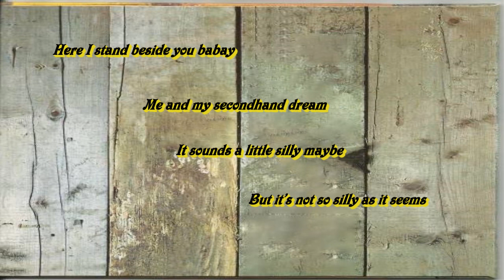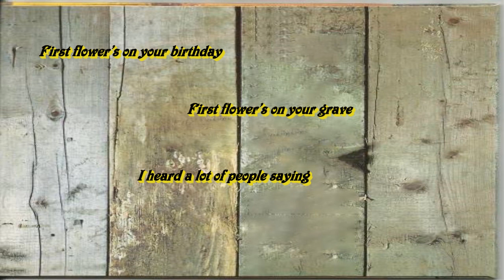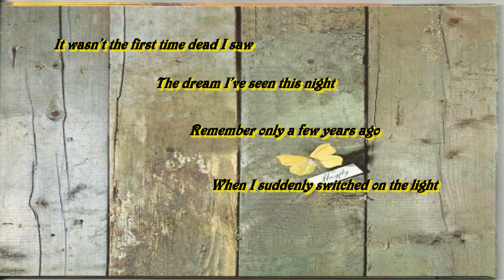Mayfly [NLD, Psych Folk/Prog Folk 1973] Secondhand Dream {W/Lyrics}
Album: Mayfly

Lineup:
Onno Verburg :  Guitar
Gustaaf Verburg : Guitar, Piano, Backing Vocals
Huub Nijhijs : Bass
Rinus Groeneveld : Flute, Sax
Arie de Geus : Violin, Piano
Maarten Min : Drums, Vocals